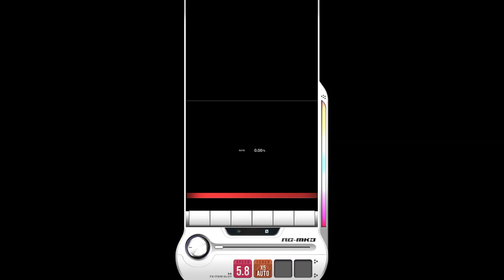【DJMAX RESPECT V】 tape/stop/night 6B SC 100% (Lv. 5)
DJMAX RESPECT V - MUSE DASH Collaboration DLC Pack